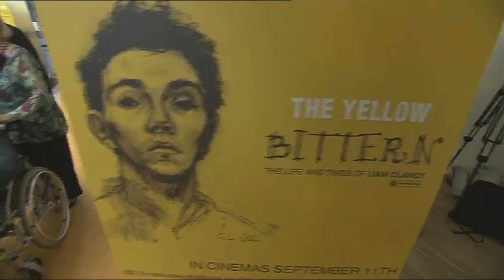Ireland's First Rock Star A new documentary looks at the life and music of Liam Clancy.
A new documentary looks at the life and music of Liam Clancy.

'The Yellow Bittern: The Life and Times of Liam Clancy' tells the story of the Clancy Brothers and Tommy Makem told by the last surviving member Liam Clancy.

They played at some of the biggest venues in the world.

Produced by Crossing The Line Films, and directed by Alan Gilsenan the film documents the group's rise to fame in America playing at a packed Carnegie Hall. Among their fans was Bob Dylan who described Liam Clancy as,

The best ballad singer I've ever heard in my life.

Celebrating his 74th birthday, Liam Clancy attended the film's premiere at the Lighthouse Cinema in Dublin. The film is a mixed bag of emotions for Liam Clancy, who is thrown back into a life that he once knew.

Alan Gilsenan believes that performers cultivate a mask that they present to the public and it took time to reveal the truth behind Liam Clancy's mask.

The Yellow Bittern: The Life and Times of Liam Clancy
The admirers in attendance at the premiere included Paul Brady, Glen Hansard, and Moya Brennan. Paul Brady tells RTÉ News,

I'm here because I'm a huge fan of Liam Clancy. I always was. I think he's a fantastic singer, a great showman.

Glen Hansard describes Liam Clancy as,

Ireland's first rock star.

An RTÉ News report broadcast on 2 September 2009. The reporter is Mary Calpin.